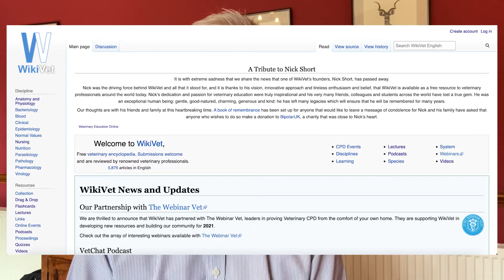Questions To Ask During An Animal Skin Examination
In this video Anthony Chadwick share his most important questions to ask in a dermatology consult, to get close to a diagnosis before you even take a look at the animal properly!

ONLINE CPD. Tired of having to travel to complete your CPD? Then join the LARGEST veterinary community in the world! Team Webinar Vet are here to help you - we offer premium online veterinary CPD, with over 1,500 webinars available and over 70,000 members!

STUDENTS! Are you looking for some great online veterinary content? Well Wikivet is the largest online veterinary encyclopedia and it's here for you! It's a place that you can access quickly when you need us. Perhaps you are on a placement and you're not quite sure about something, or maybe you can use Wikivet to support your exam revision - all the content is in one place just for you!

Listen our VetChat PODCAST here:
Spotify: VetChat from The Webinar Vet